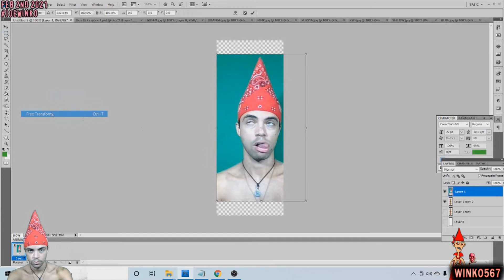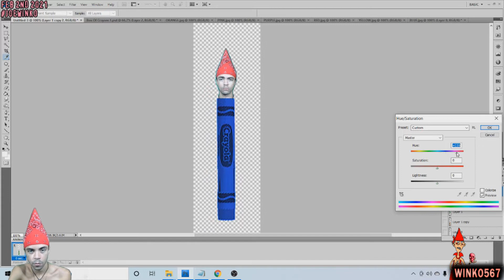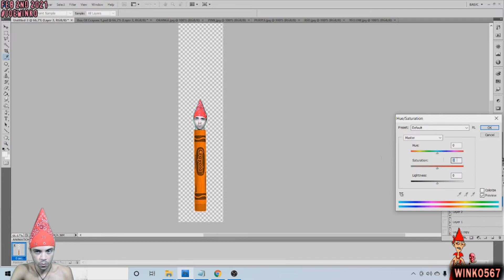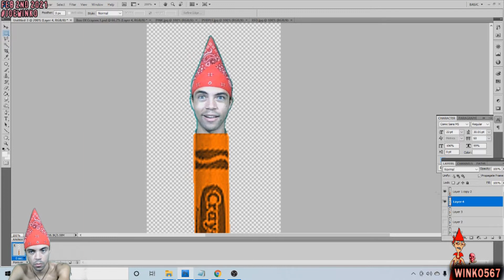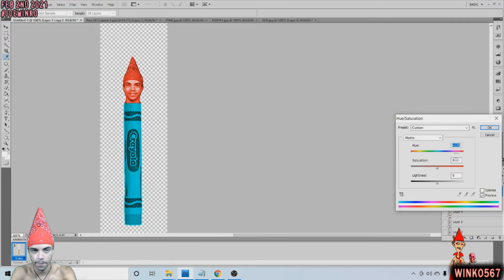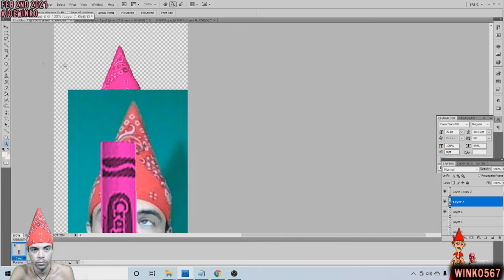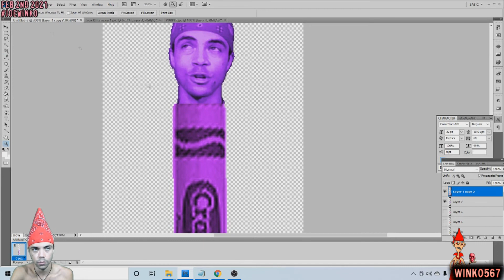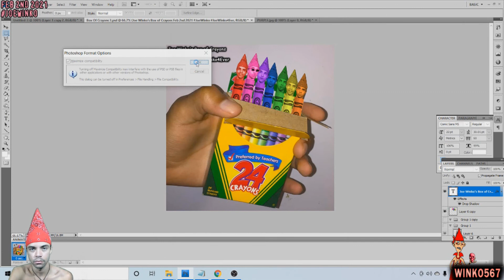Joe Winko's Box of Crayons | Creepy Photoshop Video (Feb 2nd 2021)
A hater once told me that I look like a fucked up crayon when i wear my red pointy bandana :P Leave it to me to turn insult to inspiration :P lol
Please excuse my mediocre photoshopping skills :P